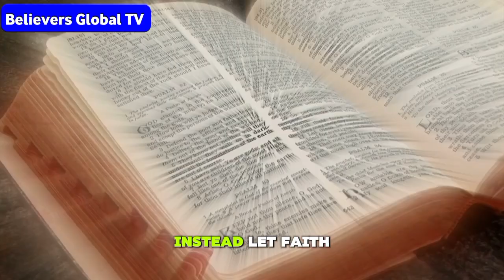DON'T CHOOSE SUFFERING WHEN THERE IS AN ADVANTAGE AVAILABLE ~ LAWRENCE OYOR